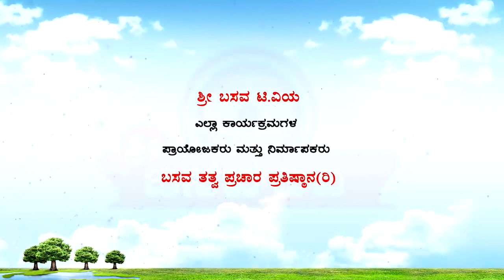Sri Basava Tv- ChennaBasavananda Swamiji Panchachara Ep - 05